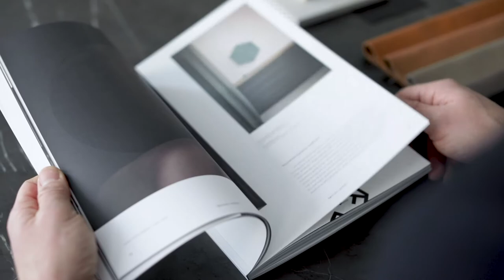Sørensen Leather / Norm Architects / co-creators of our SHADE collection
Norm Architects Partners Jonas Bjerre-Poulsen and Kasper Rønn Von Lotzbeck share their appreciation of leather as a material that intuitively reconnects us with nature. Get a sense of SHADE, a collection we co-created with Norm Video by Monica Steffensen.